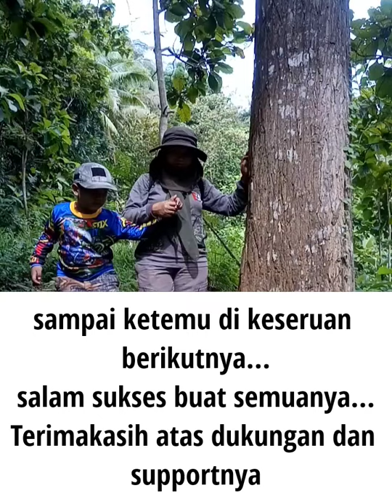hunting family , diketawain jago ayam hutan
Hunting mengajak anak istri memang agak ribet tp asiknya luar biasa,ada kepuasan tersendiri. Walau Zoonk tetap Heppy...!
Oke Pemirsa selamat menyaksikan keseruan kami ,selalu support Channel kami nggih..., krn tanpa dukungan Pemirsa semuanya kami tdk ada apa2nya.
Salam sehat, semangat dan sukses selalu buat kita semua. Aamiin